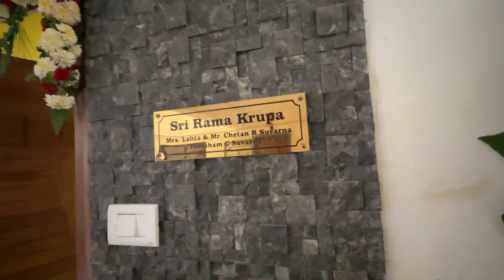Sri Satyanaraya pooja/HOME POOJA/ anniversary pooja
Album :Raag Rang
Song :Raag Rang
Composer :Kadri Gopalnath and Pravin Godkhindi
Flute :Pravin Godkhindi
Vocal :Sangeetha Katti
Key Board :Praveen Rao
Lable :Sagar Music
Language :Instrmental - Jugalbandi
Genre :World Music